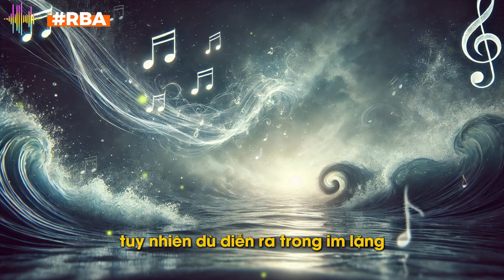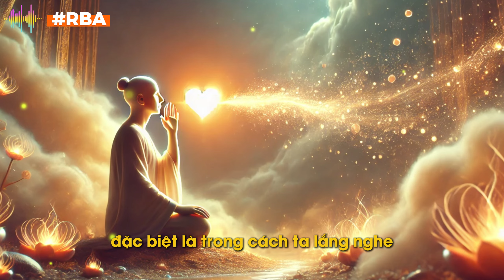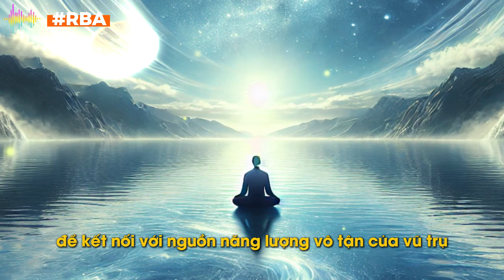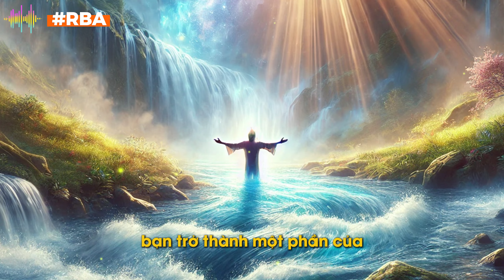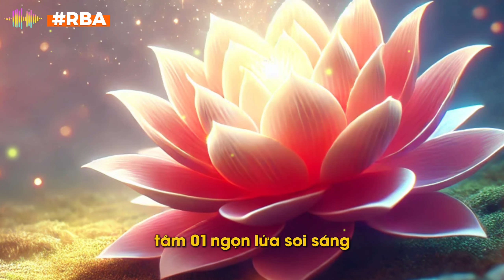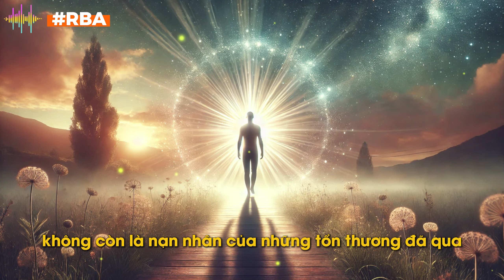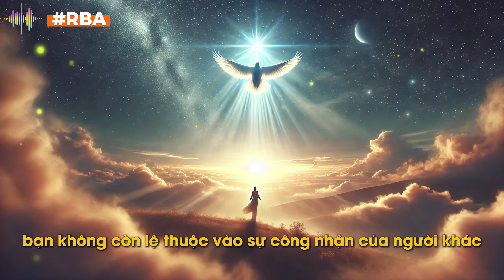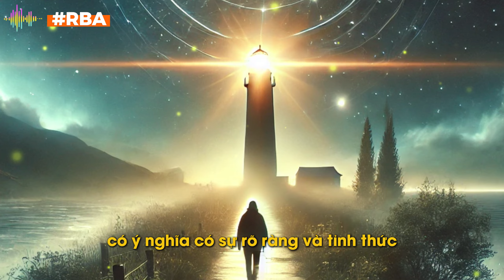7 Tín Hiệu Bạn Đang Trưởng Thành Về Tâm Linh Mà Chưa Nhận Ra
Bạn đã bao giờ cảm thấy cuộc sống của mình thay đổi theo những cách không ngờ tới? Có thể bạn đang trải qua sự thức tỉnh tâm linh mà không nhận ra! Trong video này, chúng tôi sẽ chia sẻ 7 dấu hiệu tinh tế cho thấy bạn đã bắt đầu hành trình thức tỉnh. Từ sự thay đổi trong cách lắng nghe, lòng trắc ẩn, đến khả năng tha thứ và kết nối với trí tuệ vô biên - đây là những bước đi đầu tiên dẫn bạn đến sự an lạc nội tâm.

🔥 Hãy theo dõi hết video để nhận diện rõ các dấu hiệu này và comment bên dưới nếu bạn cũng đang cảm nhận được sự thay đổi trong cuộc sống của mình!